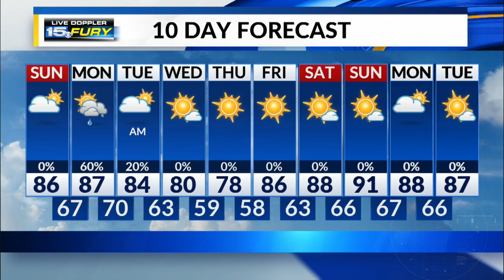Sunday Morning Forecast Update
Comfortable air and dry for many